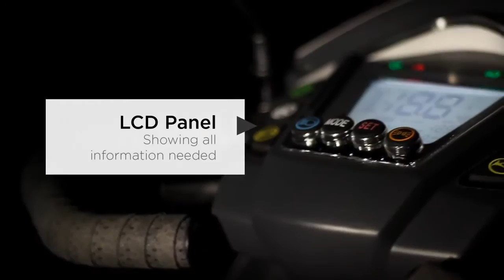Quadriporteur S12 Monster X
Le très attendu vita S12X est maintenant arrivé. Le S12X est un élégant quadriporteur qui fait tourner les têtes. Il est issu d'années de travail et est composé des meilleures innovations de l'industrie! Ce qui rend ce véhicule si spécial est sa vitesse de pointe de 12mph et une autonomie de 28 miles.

Un autre avantage est sa conception robuste et la présence de grandes roues à trais prononcés et qui lui procure une traction idéale sur terains accidentés et même sur neige. Sa suspension avant et arrière indépendante et ajustable procure un roulement doux quelle que soit la surface.

Enfin, le S12X Vita dispose d'un impressionnant moteur de 900 watts, d'un contrôleur de 200 ampères et d'une capacité de poids de 350 lb ce qui en fait un choix judicieux pour ceux qui sont à la recherche d'un quadriporteur avec un grand pouvoir.